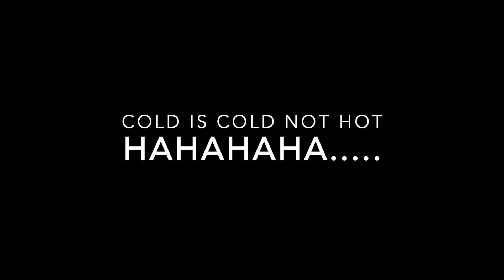DAY3|| REESU MUNA-A-BRANG|| IND0-BHUTAN BORDER|| INDOOR LIVING|| ARUNACHAL PRADESH